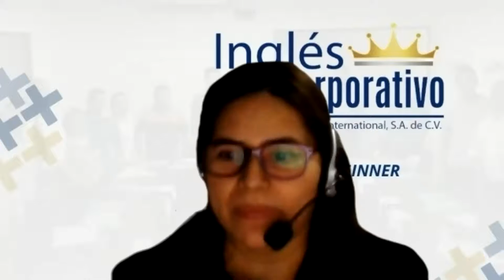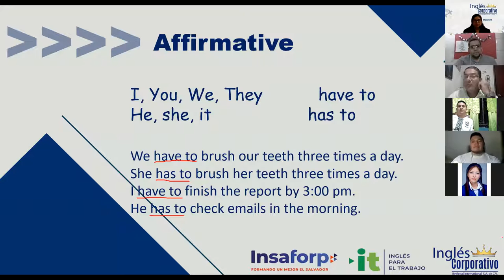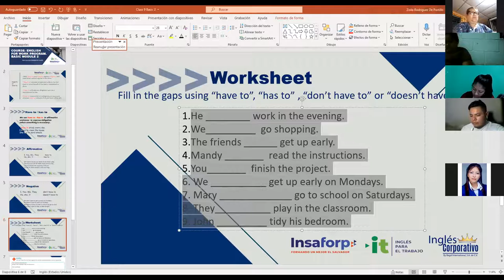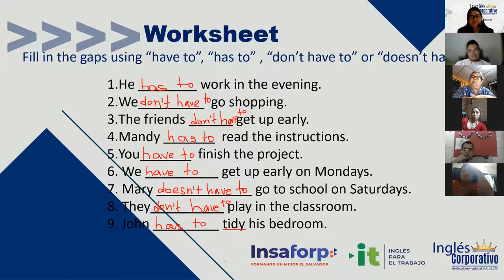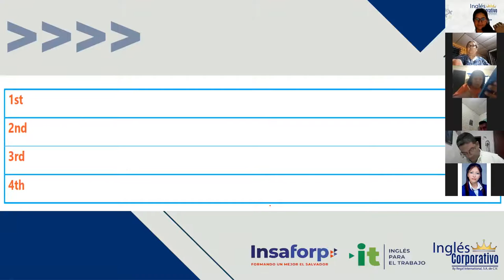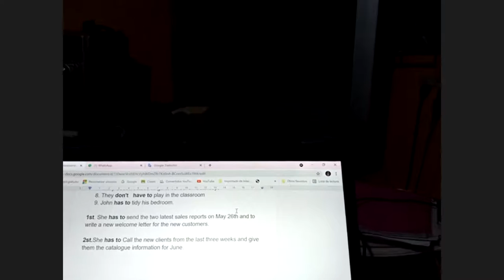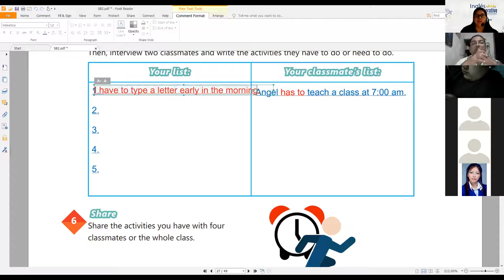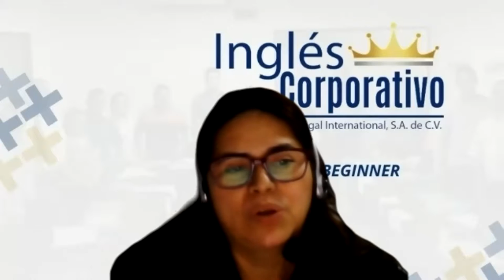Ingles Corporativo-Videoconferencia #9 HAVE TO NEED TO PRACTICE